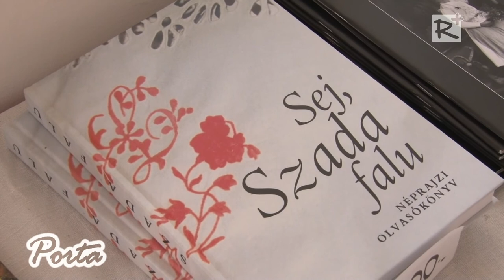Tájházak Napja 2015 – Szadán harmadszor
A Szadai Tájház már a kezdetektől részt vesz a Magyarországi Tájházak Szövetsége által 2013-ban életre hívott  Tájházak Napja elnevezésű programsorozaton. A Szadai Tájház 2015. április 25-én harmadik alkalommal várta színes programokkal az érdeklődőket.

VI. évfolyam 171.  szám, 2015. május 09.